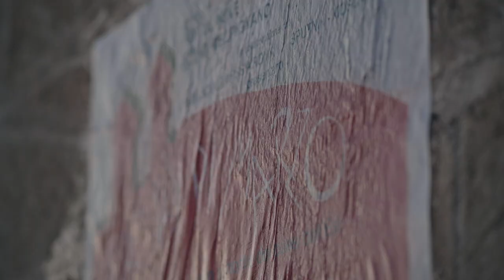Kissing Gorbaciov - Official Teaser #1 (L'inizio della storia)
«𝑁𝑜𝑛 𝑒𝑟𝑎 𝑚𝑎𝑖 𝑎𝑐𝑐𝑎𝑑𝑢𝑡𝑜 𝑐ℎ𝑒 𝑑𝑒𝑖 𝑔𝑟𝑢𝑝𝑝𝑖 𝑠𝑜𝑣𝑖𝑒𝑡𝑖𝑐𝑖 𝑣𝑒𝑛𝑖𝑠𝑠𝑒𝑟𝑜 𝑜𝑙𝑡𝑟𝑒𝑐𝑜𝑟𝑡𝑖𝑛𝑎...𝑒 𝑛𝑜𝑖 𝑐𝑖 𝑎𝑏𝑏𝑖𝑎𝑚𝑜 𝑝𝑟𝑜𝑣𝑎𝑡𝑜.»

Online il primo teaser ufficiale di 𝗞𝗶𝘀𝘀𝗶𝗻𝗴 𝗚𝗼𝗿𝗯𝗮𝗰𝗶𝗼𝘃 💋

🎬 Una storia che inizia negli anni 80' in un piccolissimo paese del Salento: un amministrazione giovane che punta su un concetto che se pensato oggi potrebbe sembrare quasi una stortura, ovvero "𝐥𝐚 𝐜𝐮𝐥𝐭𝐮𝐫𝐚 𝐩𝐮𝐨̀ 𝐩𝐫𝐨𝐝𝐮𝐫𝐫𝐞 𝐜𝐚𝐦𝐛𝐢𝐚𝐦𝐞𝐧𝐭𝐨".

𝘼𝙗𝙗𝙞𝙖𝙢𝙤 𝙗𝙞𝙨𝙤𝙜𝙣𝙤 𝙙𝙚𝙡 𝙩𝙪𝙤 𝙨𝙤𝙨𝙩𝙚𝙜𝙣𝙤! 𝘿𝙞𝙫𝙚𝙣𝙩𝙖 𝙘𝙤-𝙥𝙧𝙤𝙙𝙪𝙩𝙩𝙤𝙧𝙚 𝙙𝙚𝙡 𝙛𝙞𝙡𝙢!